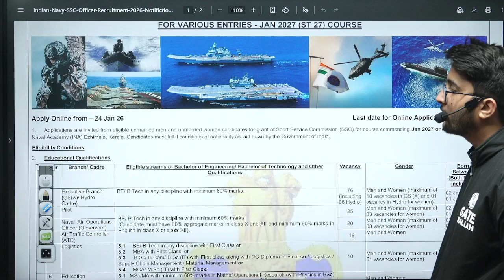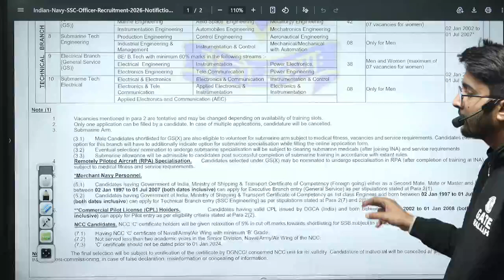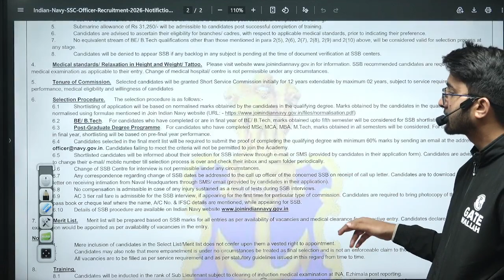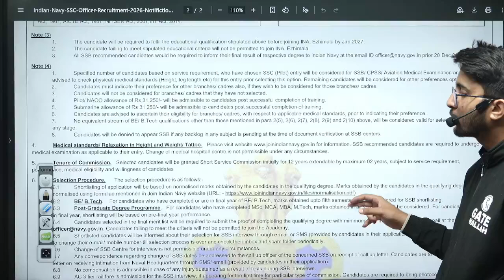Indian Navy Technical Recruitment 2026 | 260 Officer Post | Final Year Eligible | Full Details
Get complete details on the Indian Navy Technical Recruitment 2026 for 260 Officer posts, including eligibility criteria for final year students. This video covers important information about the application process, eligibility requirements, selection procedure, important dates, and how to prepare for the Indian Navy Technical Officer exam. If you’re in your final year and looking for a prestigious career in the Indian Navy, this recruitment drive is a golden opportunity to join as a Technical Officer.

📮Parakram GATE 2027 + PSUs + Placement Preparation Batch C - Computer Science & IT

📮Shreshth GATE 2028 + PSUs + Placement Preparation Batch E - Computer Science & IT

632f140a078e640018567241